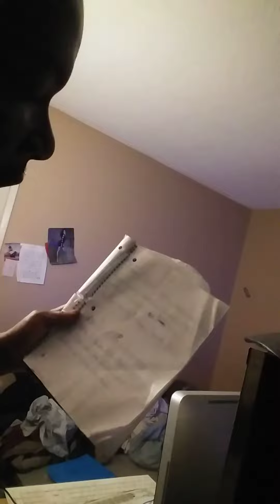WhiCH ISS THYY welp 2 GiftEd